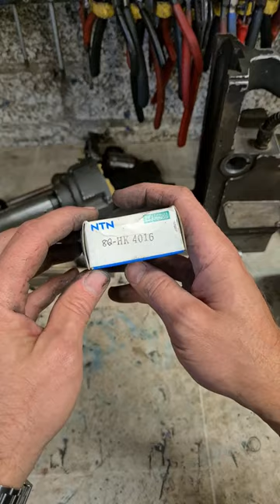Repairing a Rotabroach Magnetic drill that is getting very loud and rough with bad bearings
This rotabroach magnetic drill came in for repair with no note or number.
Didn't know why it was sent in for repair, so I have to assume its for the very rough sound it is making when running.

This is a common repair for mag drills like this, with a linear needle bearing stabilising the rotating shaft.

Best to replace these quick as if they fail completely, they also take out the shaft of sleeve.